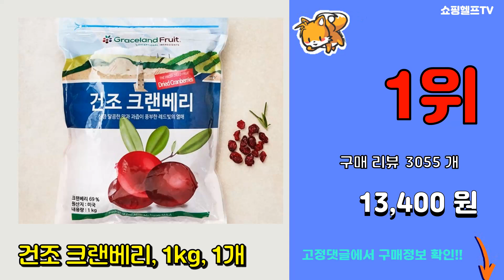크랜베리 추천 판매순위 Top10 || 가격 평점 후기 비교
❤️❤️❤️요즘 가장 많이팔린 크랜베리 추천❤️❤️❤️

[00:01]
10위. GNC 크랜베리 프루트 500mg 캡슐, 100개입, 1개 [23,290원]

[00:06]
9위. 웰넛 자연두레 크랜베리, 500g, 1개입 [7,200원]

[00:11]
8위. 네추럴팩터스 크랜리치 슈퍼 스트랭스 크랜베리 컨센트레이트 500mg 캡슐, 180캡슐, 1 [25,380원]

[00:16]
7위. 유가원 유기농 건크렌베리, 110g, 1개 [10,110원]

[00:21]
6위. 너츠브라더 건크랜베리 루비 1kg 2개 건과류 [18,800원]

[00:26]
5위. 프리미엄로사 유기농 크랜베리 원액, 500ml, 2개 [27,800원]

[00:31]
4위. 그린너트 건크랜베리, 300g, 1개 [4,400원]

[00:36]
3위. 넛츠팜 건 크랜베리 수입산, 800g, 1개 [11,950원]

[00:41]
2위. 건크랜베리, 200g, 1개 [3,000원]

[00:46]
1위. 건조 크랜베리, 1kg, 1개 [13,400원]